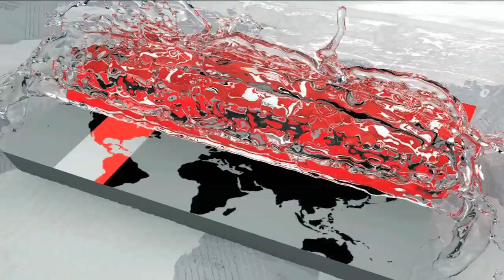এশিয়া কাপে হঠাৎ উড়ে গিয়ে খেললেন দারুণ, কেমন ছিল ইমরুলের অভিজ্ঞতা? | Imrul Kayes | Somoy TV